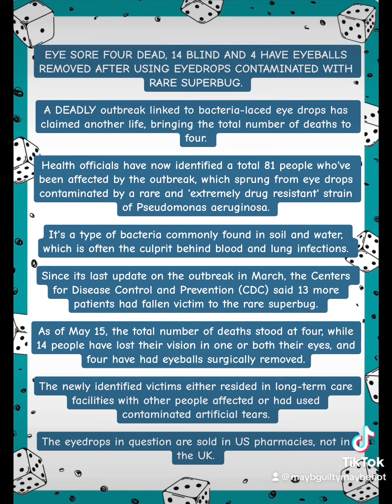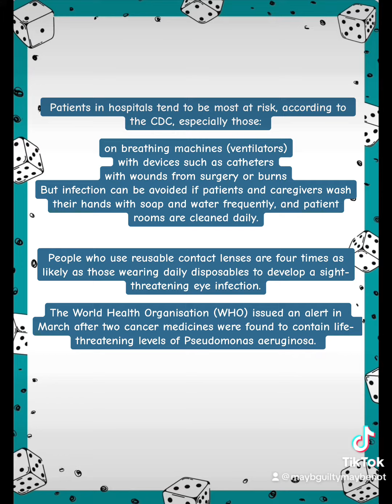EYE SORE FOUR DEAD, 14 BLIND AND 4 HAVE EYEBALLS REMOVED AFTER USING EYEDROPS CONTAMINATED EYE DROPS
A DEADLY outbreak linked to bacteria-laced eye drops has claimed another life, bringing the total number of deaths to four.